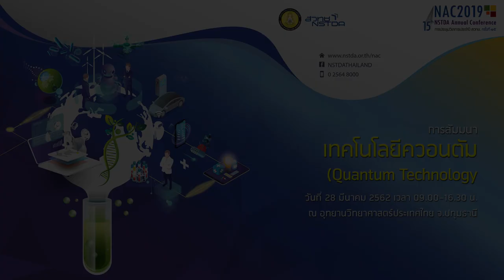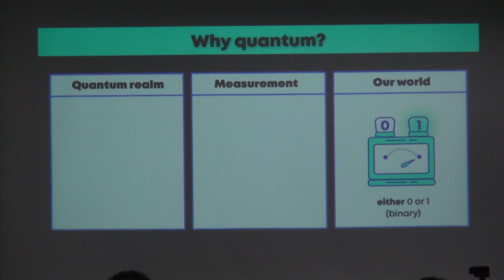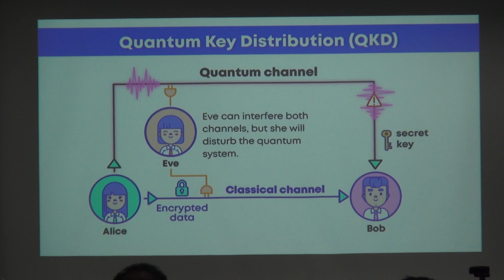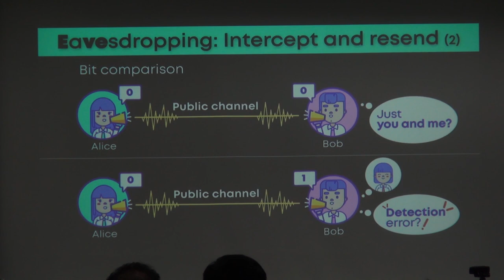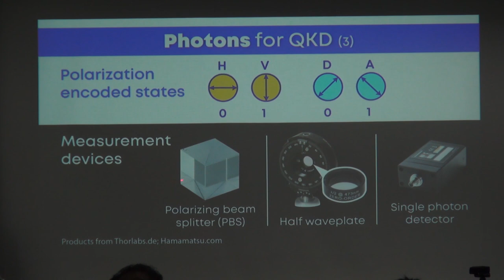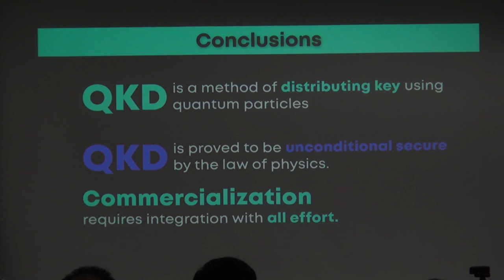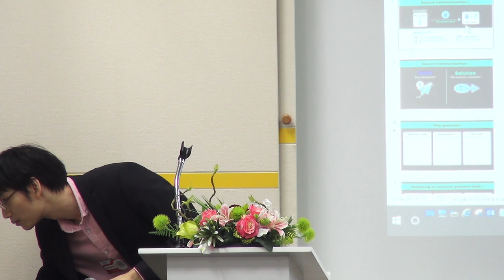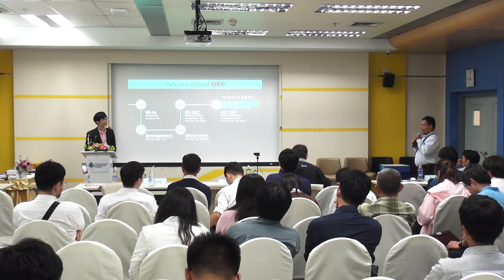เทคโนโลยีควอนตัม (Quantum Technology) (8/8)